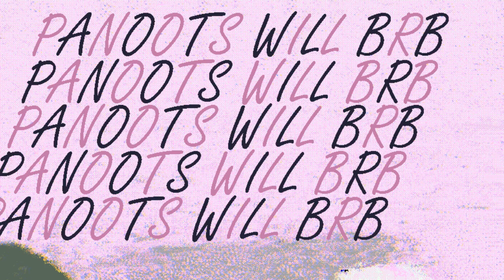Mario & Luigi: Superstar Saga (pt.8)- Full Stream [Panoots] + Art